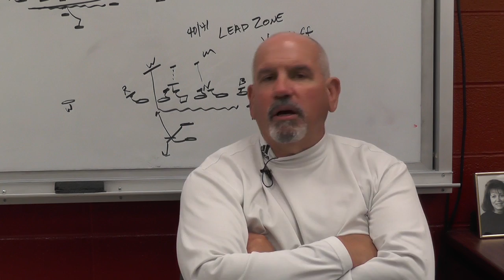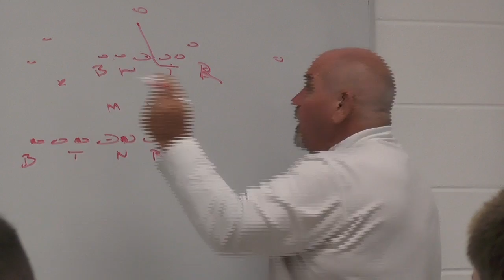Miami Football Camp Insider - Linebackers